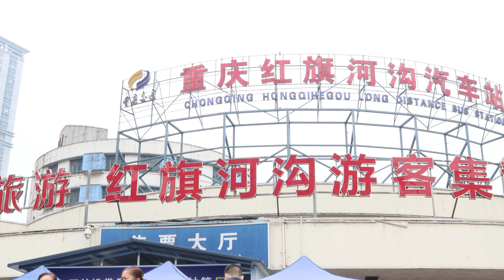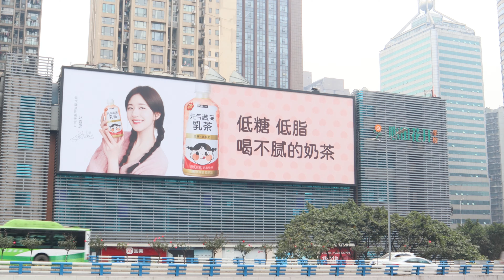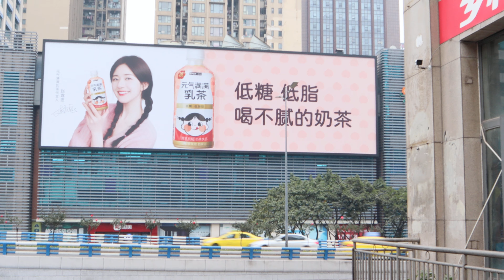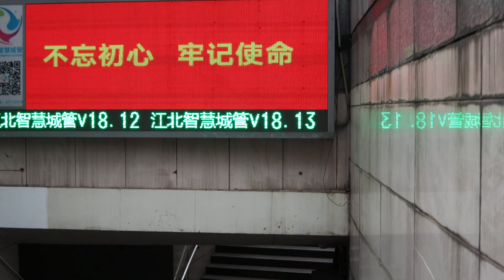The largest bus station in Honqihegou, there are few people on the bus, and few people on the square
I want to share what I see every day through my video.

During the epidemic, the largest station in Hongqihegou, when I was recording, it was around 9 a.m. There were very few people in the car, and there were not many motorbikes outside. Down below is an underground plaza for rest, but there are very few people.